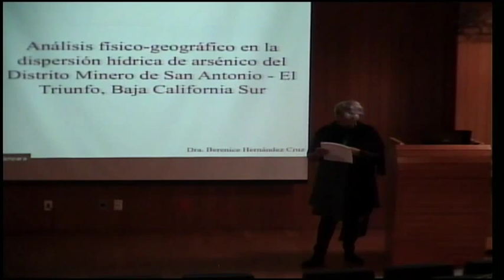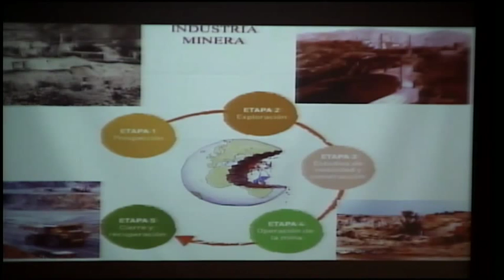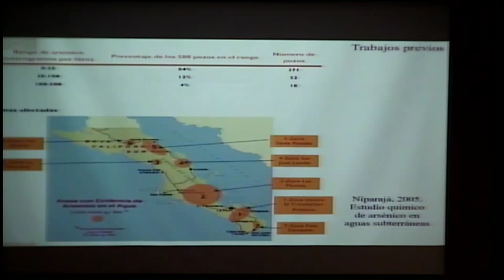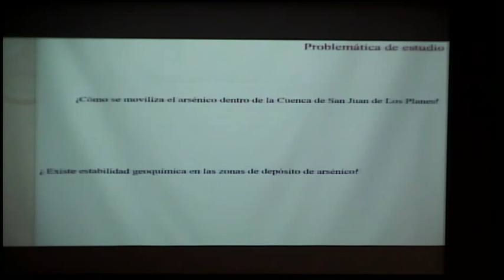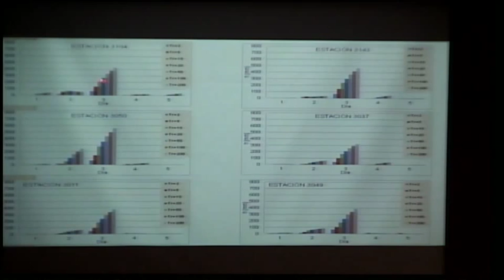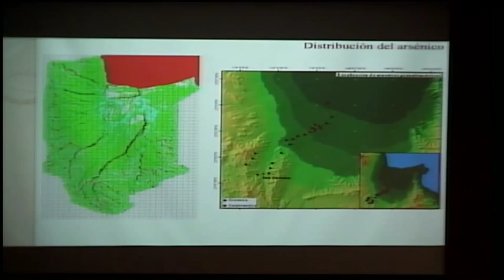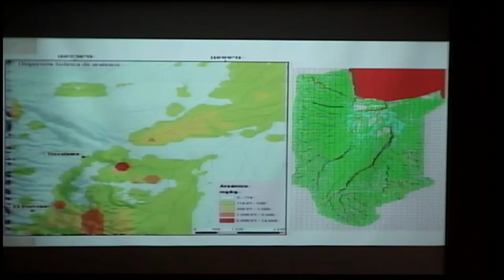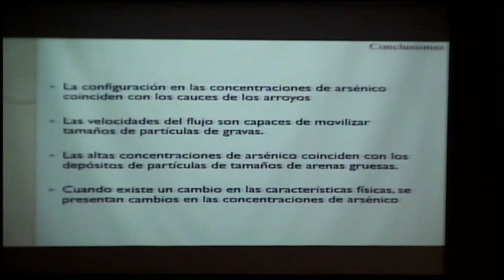Análisis físico-geográfico en la dispersión hídrica de arsénico del Distrito Minero San Antonio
Seminario de Recursos Naturales: Análisis físico-geográfico en la dispersión hídrica de arsénico del Distrito Minero San Antonio-El Triunfo, Baja California Sur, México.  Ponente: Dra. Berenice Hernández Cruz. México D.F. 24 de Noviembre 2015, Instituto de Geofísica UNAM.